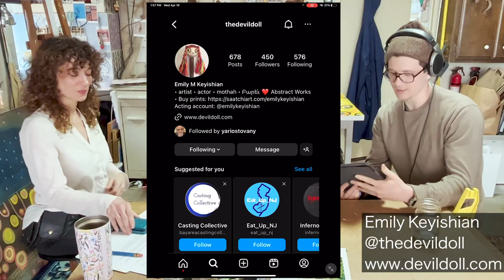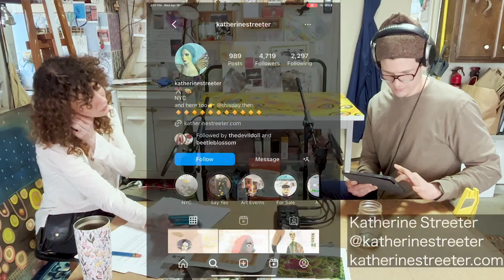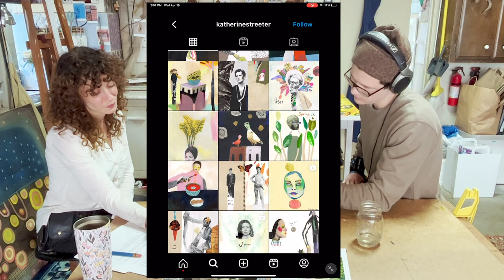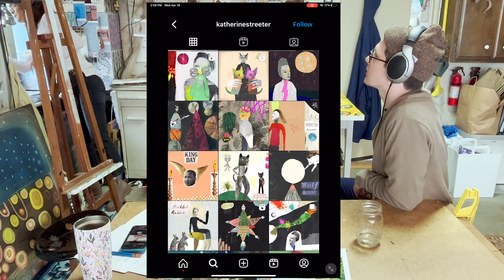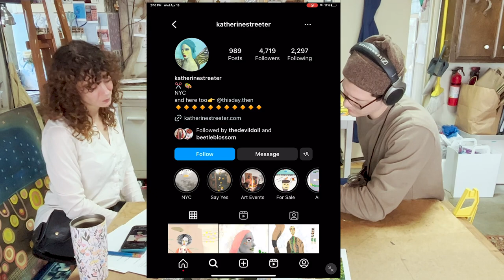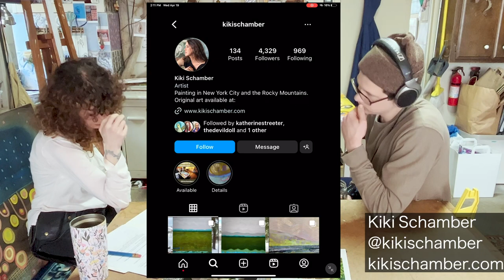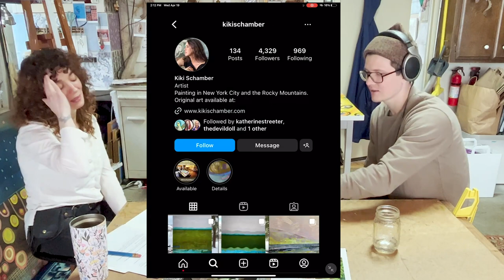MindColour #008: Emily Keyishian (& Guest Appearance 🐈 )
In this episode, I had the pleasure of interviewing Emily Keyishian, a multi-disciplinary artist focused primarily on painting and acting. Through her art, Emily explores themes of identity, a sense of belonging in the world, and the human experience. In our conversation, we discuss Emily's upbringing in New York, her creative process, and her experiences transitioning from a figurative to a purely abstract style. Emily also shares the works of close friends, including artists Katherine Streeter and Kiki Schamber. We also touch on more personal topics, such as the Armenian Genocide and dealing with imposter syndrome. Emily's unique perspective on creativity and art is truly inspiring, and I'm excited for you to listen :)

Time Stamps:
[0:00] Introduction
[3:50] Overview of Emily's Creative Professions
[4:30] How would you describe your art? Style?
[11:55] Major Themes of Emily's Artwork
[20:00] Growing up in New York
[26:10] Role Models
[32:30] Different Breeds of Creative Professionals
[37:45] Brainstorming Process
[43:40] Manufactured Art
[49:35] What do you use to support your creativity?
[57:15] Transitioning into a new style from figurative to purely abstract
[1:06:30] Emily's Instagram
[1:16:00] Katherine Streeter
[1:20:00] Kiki Schamber
[1:22:30] Artist residencies
[1:23:00] Experience at various schools in the arts & parental pressure
[1:28:40] Breathing & Getting into the Body
[1:34:45] Imposter Syndrome
[1:37:00] The Armenian Genocide
[1:51:40] Being OK with Being Alone and Being Authentically Weird
[1:55:30] Exploring Multiple Mediums
[1:57:40] Emily's Weird Art Tool
[2:01:00] Clyfford Still & Gustav Klimt
[2:05:35] Emily's Art Legacy
[2:07:30]  Connect w/ Emily + Upcoming Show(s)

Significant Things/People Mentioned:
Exene Cervenka (lead-singer for "X" punk rock band)
Jeff Koons
Damian Hirst
Jackson Pollock
Van Gogh
Pablo Picasso
Armenian Genocide
Clyfford Still
Gustav Klimt

Upcoming Art Show:
Abstract SF [April 22 - May 07, 2023]

Artists Mentioned:
Katherine Streeter

ABOUT MINDCOLOUR: MindColour is an online video series featuring creative professionals. The show's unique slant is that artists talk about their work and their life in more detail than anywhere else. You'll get to virtually connect with artists from all over the world, their thoughts, ideas, and technical aspects behind their work.